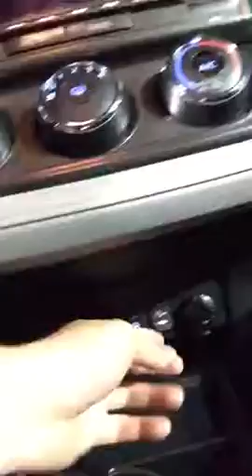Teaser video! Hope you like it Jon!